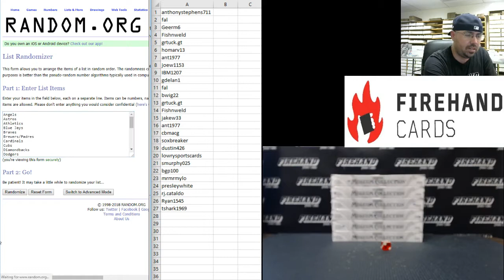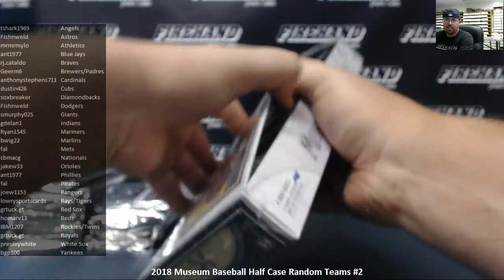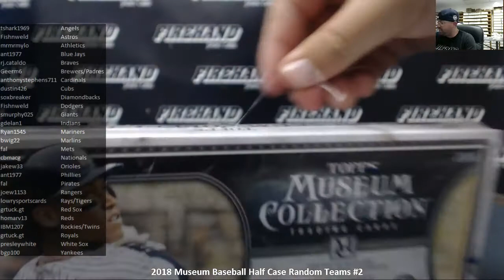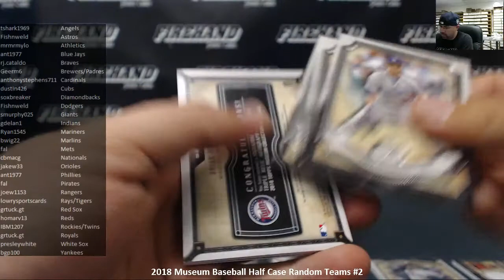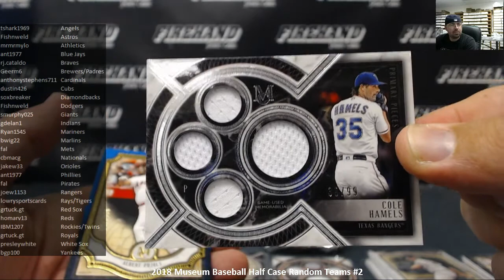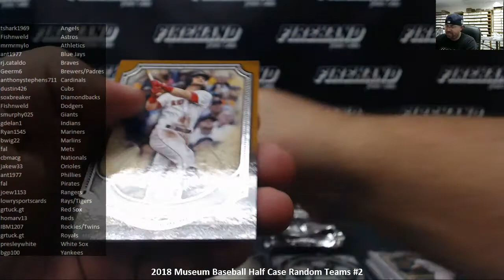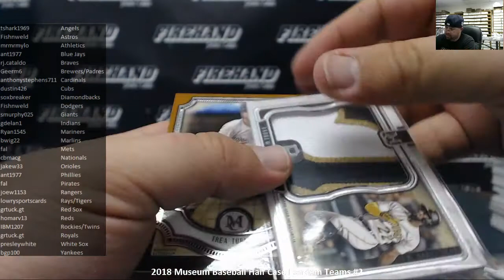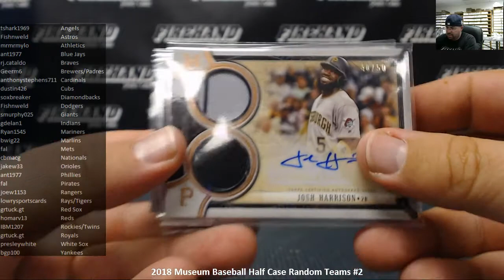6/29/2018 2018 Museum Baseball Half Case Random Teams #2